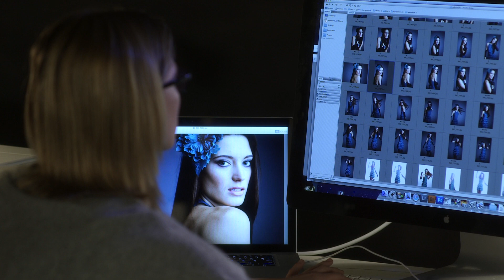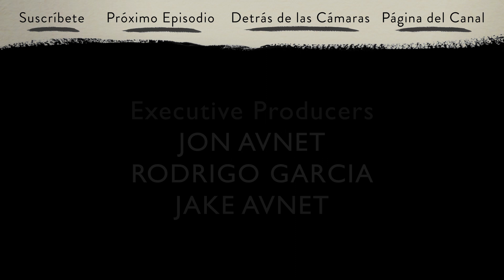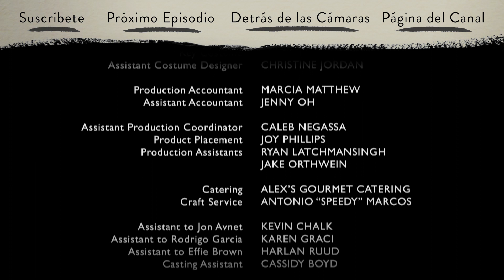Jan | Ep. 5 de 15 | Con Caitlin Gerard, Stephen Moyer & Virginia Madsen | WIGS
"Jan": Episodio 5 de 15 -- "Gas Pimienta":

Mel da y quita tanto el asesoramiento como el crédito, mientras que Gery --nunca uno a alejarse de los problemas -- los causa más.

Acerca de "Jan":

Protagonizado por Caitlin Gerard, Virginia Madsen, Stephen Moyer, Kyle Gallner, Jaime Murray y Laura Spencer.

Jan (Caitlin Gerard) maneja su cámara como todo una profesional.  Lástima que no es así con el actor seductor (Stephen Moyer), su ex-novio carismático y su jefa difícil (Virginia Madsen).

Creditos Completos:

ESCRITO Y DIRIGIDO POR:
Jon Avnet

Caitlin Gerard como JAN

Andreea Damaris como VERA

Alexandra Holden como CHASE

Virginia Madsen como MEL

Stephen Moyer como GERALD

PRODUCCIÓN:
Effie Brown

PRODUCCIÓN EJECUTIVA:
Jon Avnet
Rodrigo Garcia
Jake Avnet

CO-PRODUCCIÓN EJECUTIVA:
Marsha Oglesby

DIRECTOR DE FOTOGRAFÍA:
Phil Spectra

DISEÑADOR DE PRODUCCIÓN:
Tracey Gallacher

MÚSICA POR:
Bob Reynolds

MÚSICA DE CREDITOS POR:
Thomas Newman

EDICIÓN:
Lauren Connelly
Patrick J. Don Vito

DIRECTOR DE CASTING:
Rick Pagano

DISEÑADOR DE VESTUARIO:
Diah Wymont

JEFE DE UNIDAD:
Nicole Colombie

1er ASISTENTE DE DIRECCIÓN
Van Hayden

2do ASISTENTE DE DIRECCIÓN
Elaine Wood

PAs del Set
Eisen Yoon
Graham Bowlin

Jared Mercier
Roxanne Paul
Richard Dalton
Nicholas Smith

Kristyn Ingle

Aleksandra Landsberg

LEADMAN
Robert Castaneda

UTILERÍA
Mary Lanniccheri

SWING
Steve Maiteucci

PASANTE DE DEPARTMENTO DE ARTE
Jennifer Altimier

ARTE PROPORCIONADO POR
Barbara Brody Avnet

1er ASISTENTE DE CÁMARA
Richard Garcia

2do ASISTENTE DE CÁMARA
Justin Gamboa
Rafael Lopez
Benjamin Steeples
Melissa Fisher

DIT
Joe Kocsis

HEAD TECH REMOTO
Jason Kay
Michael W. Chambliss

GAFFER
Justin Dickson

Justin Suriano

JEFE ELECTRICO
Mark Vollmer

ELECTRICOS
Chester Sawiki
Mark Dickerson

OPERADOR DE DOLLY
Steven Guerrero

PEINADOS
Andre DuBois
Richard De Alba

PEINADOS PARA MS. MADSEN
Mary Ann Valdes

MAQUILLAJE
Denise Paulson

MAQUILLAJE PARA MS. MADSEN
Bret Boreman
Tracy J. Richards

Zachary Foppe

PRODUCTOR ASOCIADO
Robert Shapiro

Charles Butler

SCRIPT
Barry L. Caldwell

BOOM
Thomas Corn
Michael Mesirow

VESTUARIO
Gillian Christie

Christine Jordan

CONTADORA
Marcia Matthew

Jenny Oh

ASISTENTE DE COORDINADOR DE PRODUCCIÓN
Caleb Negassa

INTEGRACIÓN DE PRODUCTOS
Joy Phillips

Ryan Latchmansingh
Jake Orthwein

Kevin Chalk

Karen Graci

Harlan Ruud

Cassidy Boyd

Point 360

MEZCLA DE GRABACIONES
Mitchell Lindskoog

COLORISTA
Mark Nakamine

PARA WIGSCO:
DIRECTOR DE PUBLICIDAD
Steve Shin

Sarah Stoecker

PARA BROOKLYN FILMS:
EVP, FINANZAS
Carol Chacamaty

PASANTE
Ed McCarthy

"Do Datt"
Escrito por Cortland Davis
Realizado por Young Mennace
Cortesia de In The Groove

Creado y Dirigido por Jon Avnet

YOUTUBE.COM/WIGS